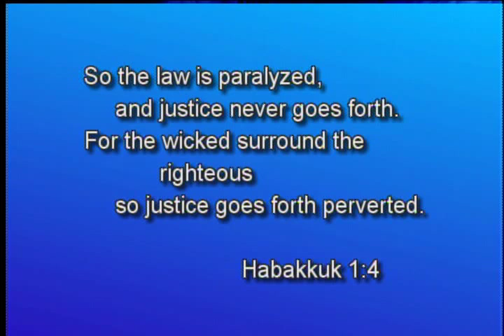2015/10/08 Interview with Diana Longrie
Tim talks about Diana Longrie's candidacy for Maplewood City Council